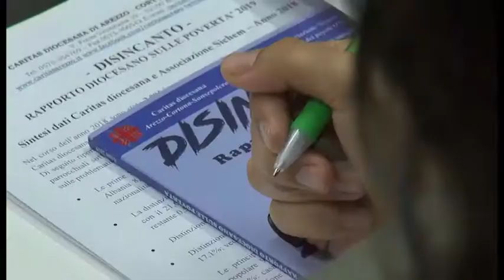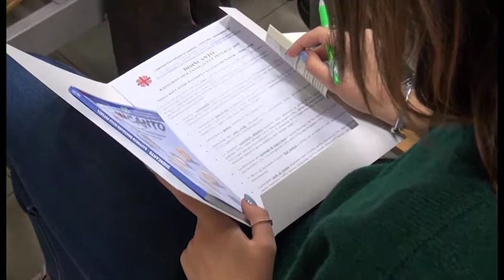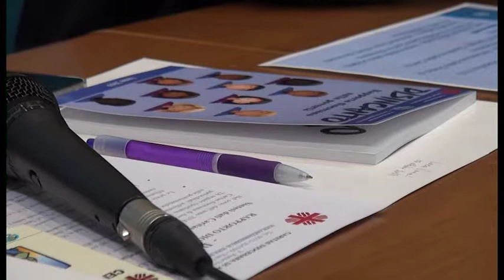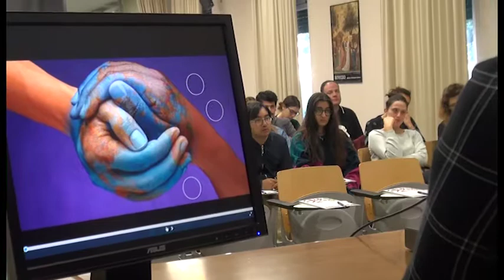Povertà, oltre 2000 persone aiutate dalla Caritas di Arezzo nel 2018: il 36% è italiana